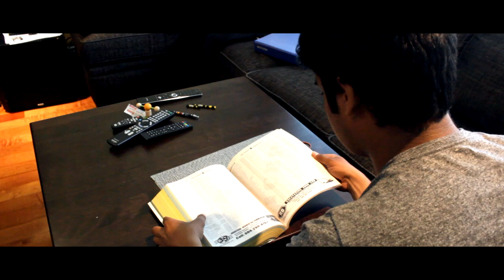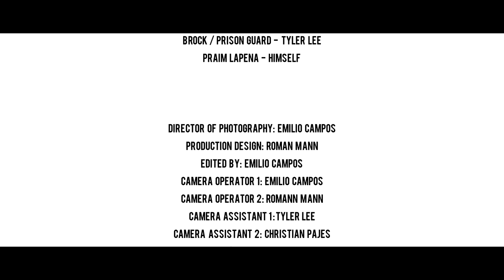Blackout 2 | Short Film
After Dustin serves his time in prison from previous illegal acts, Tyler seeks demented revenge with a new gang.